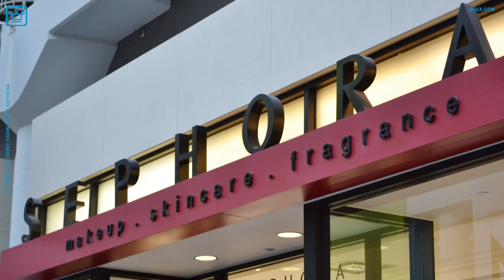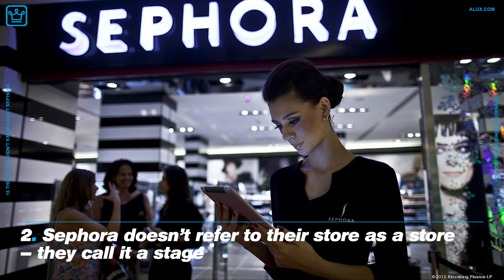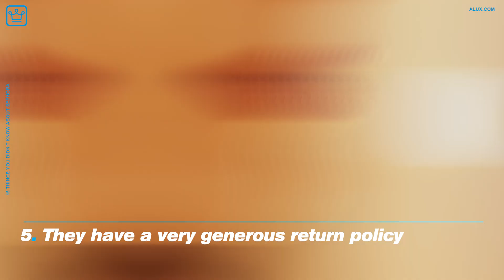15 Things You Didn't Know About SEPHORA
In this Alux.com video we'll try to answer the following questions:
What are Sephora brands?
Where is Sephora from?
Is the Sephora brand good?
Is Sephora high end?
How does Sephora work?
How do you pronounce Sephora?
What should I buy at Sephora?
Is Sephora overpriced?
Do Sephora workers get free makeup?
How do I get my money from Sephora?
Do Sephora employees get free makeup?
Who is better Ulta or Sephora?
What should you not buy at Sephora?
How much money does Sephora make?
Are Sephora Makeovers worth it?
Can you return makeup to Sephora after using it?
Did Sephora stop selling Olivia Jade?
What are the 10 most popular perfumes?
What perfumes does Sephora sell?
What is the most popular women's perfume?
Does Sephora refill perfume?
Why did Sephora drop Olivia Jade?
What is Sephora store return policy?
Can you get free samples at Sephora?
How many free samples can I get at Sephora?
What can you sample at Sephora?
Where can I get free samples of makeup?
When did Sephora change their return policy?
How many times can you return at Sephora?
What is the most expensive thing in Sephora?
Why is Sephora so expensive?
Who is Sephora owned by?
What's the meaning behind the Sephora name?
What brands are in Sephora Paris?
What's the best makeup palette?
What is the best eyeshadow palette at Sephora?
How much does a makeup palette cost?
What is a makeup palette?
Does the Sephora Color IQ work?
What is color IQ in Sephora?
Does Sephora carry Tom Ford?
oes Sephora have a rewards program?
How can I get free Sephora points?
How do you get the 100 Sephora reward?
How do I redeem 2500 points for $100 at Sephora?